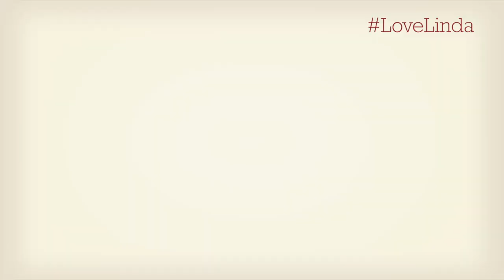Linda Loved Music, Life and Food TV Ad - Linda McCartney Foods 2013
Our lovely TV advert LoveLinda. The beautiful illustrations show a host of characters enjoying the meat-free Linda McCartney foods.